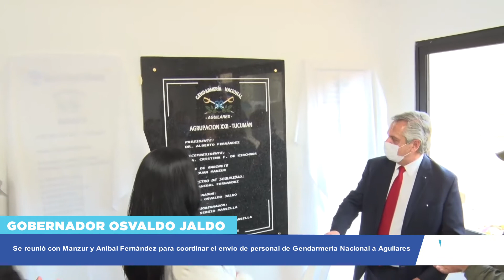Jaldo se reunió con Manzur y Aníbal Fernández para coordinar el envío de personal de Gendarmería Nac